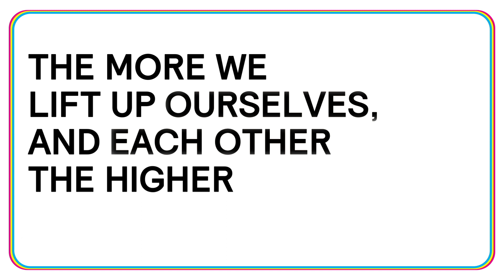Extraordinary Journeys Start Here | Delta Air Lines and Queer Eye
30,000 feet. The Fab 5. One special episode of Netflix's Queer Eye - and believe us when we say this is more than a makeover.

Don’t miss the new episode featuring one of our employees, now available on Delta flights.